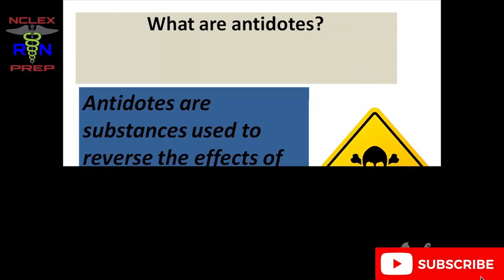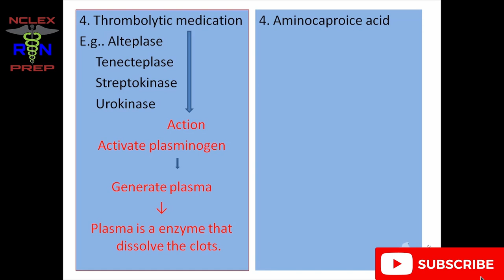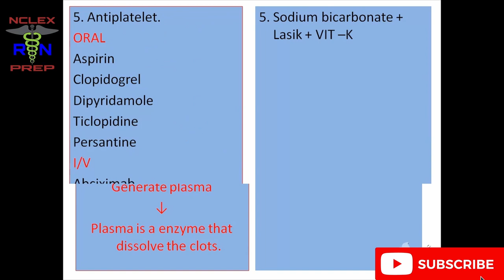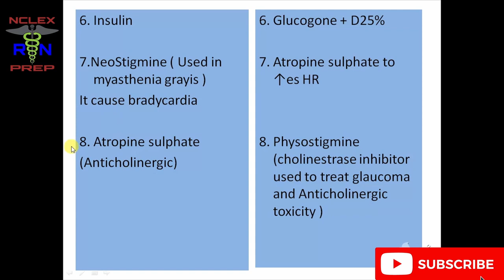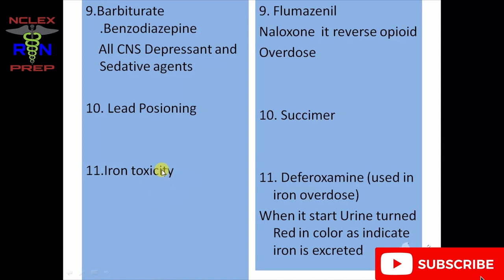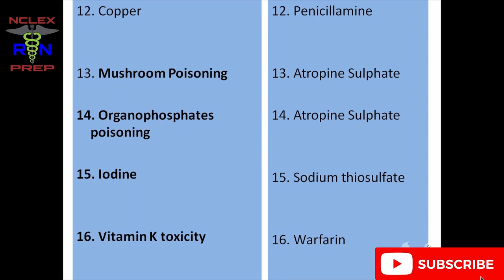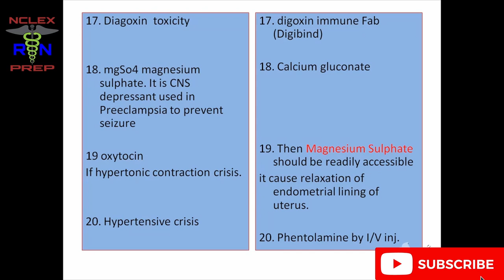Antidotes Pharmacology Medication Nursing NCLEX Review | 20 Important Drugs and their antidote NCLEX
In this video I am trying to teach to my viewer about 20 Important Drugs and their antidots for NCLEXRN LPN LVN NURSINGSTUDENTS.
This reviewers are being compiled for general information and dissemination. We do not claim ownership of these reviewers.
We personally made this slide [PPT] for ours viewer and we do
Not make any guarantee the full correctness, reliability & accuracy
of the information. If you happen to find incorrect information.
 Please informed us for correction.